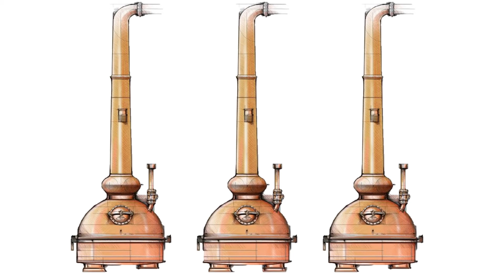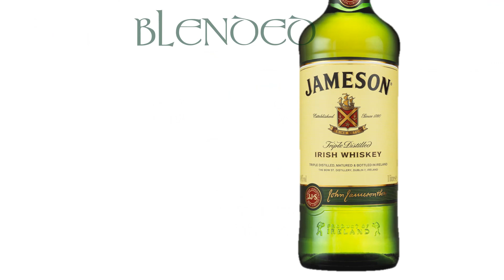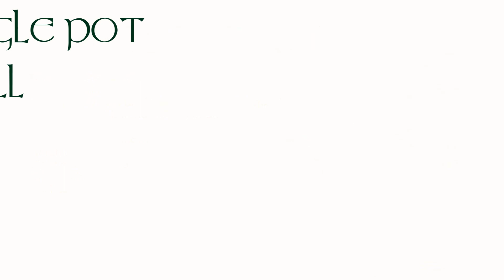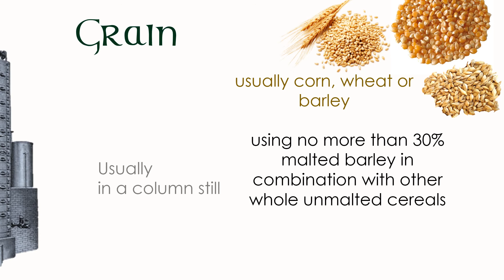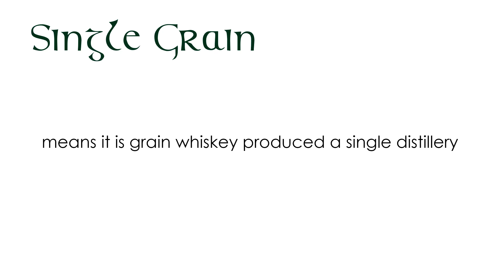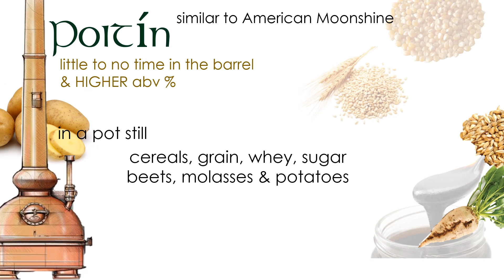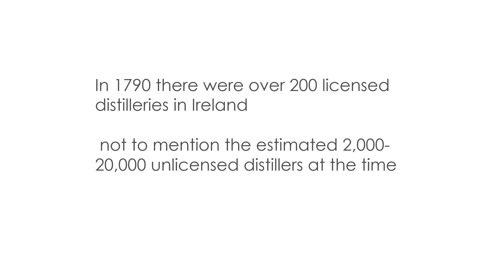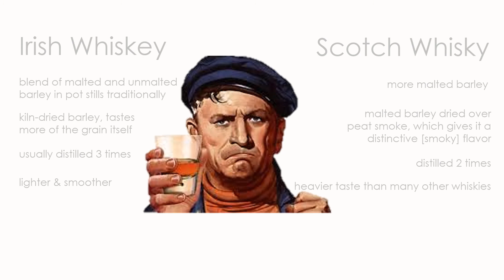IRISH WHISKEY - What is it? Irish Whiskey Types: Blended, Grain, Single Pot, Malt & Poitín & Flavors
There's a lot more to Irish Whiskey than Jameson. With less peat and different types, this lighter style whiskey is amazingly versatile and enjoyable. Here we'll discuss the different types, flavors and more. Not only for bartenders or mixologists, wanting to learn. Every Whiskey enthusiast is welcome.
Class is in session. Drink Up!